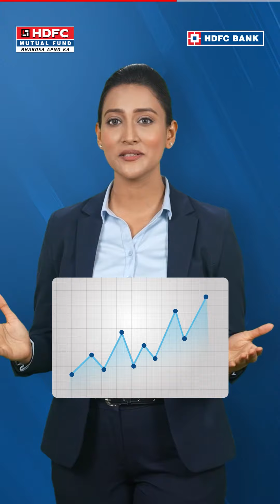What is the Ideal Tenure for SIP? | Episode 5 | HDFC Bank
Witness the power of compounding with SIP. Click here to invest

HDFC Bank, India's no. 1* bank offers credit cards, debit cards, loans, savings accounts, current accounts, mobile payment solutions, insurance and more to take care of all your banking needs.
HDFC Bank also helps you save money by getting the best deals on to cater to all your needs.

Subscribe to the HDFC Bank YouTube Channel and remember to press the bell icon to get notifications on how you can know more about our products & services and their various features/benefits and how to use them.